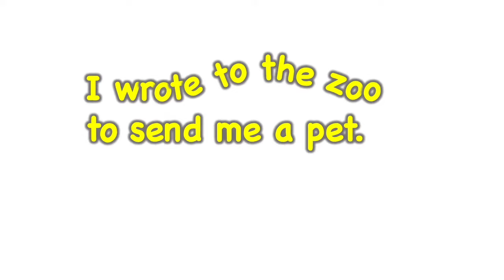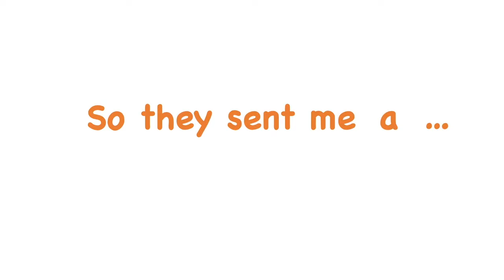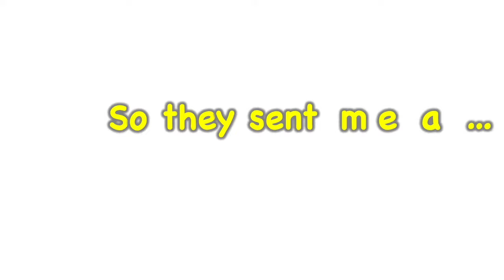Dear Zoo by Rod Campbell Bedtime Stories | Story Books Read Aloud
*Dear Zoo*
A letter to the zoo asking for a pet results in a succession being dispatched - all of the deliveries containing highly unsuitable pets! All, of course, except the last one . . .
Please Support Mommy & Sam  Storytime Anytime Channel.

We hope you enjoy these kids book read a loud!